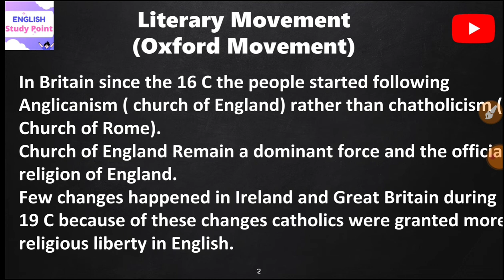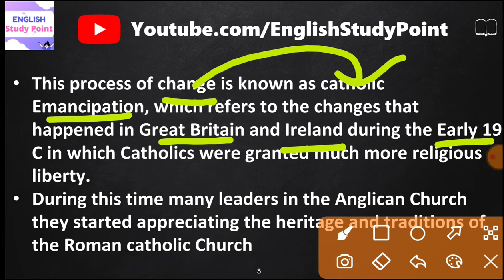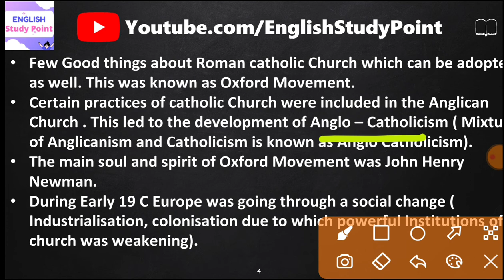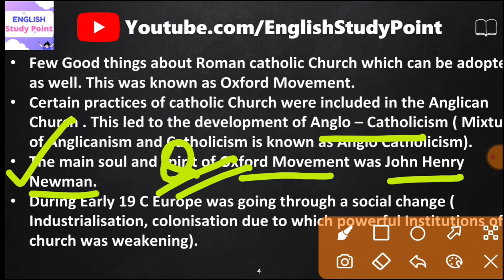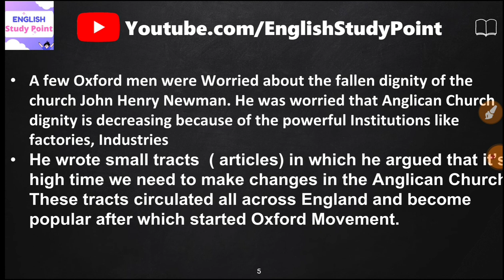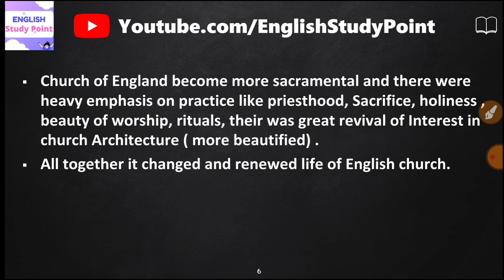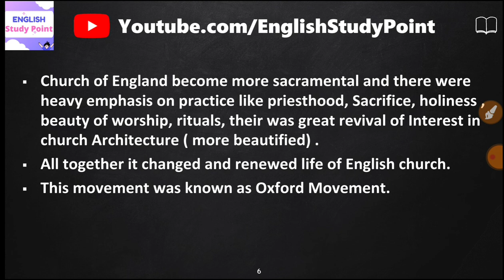Oxford Movement in English Literature